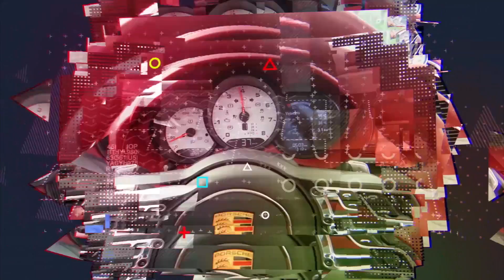Broma DINOSAURIO inflable maneja AUDI R8 en busca de nenas l ATRX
Perros, como siempre ATRX hace de las suyas, empujando los limites de nuestra dignidad para traerles el mejor contenido. Esta vez con un dinosaurio y mucha diversión, esperamos que se la hayan pasado muy bien y que se hayan reido mucho. Comenten en la caja de comentarios que otras dinámicas les gustarían que hicieramos con el Dinosaurio y ayudennos a nombrar a este nuevo miembro de la familia.

Si eres una empresa y quieres rentar un coche deportivo envíanos un correo a: